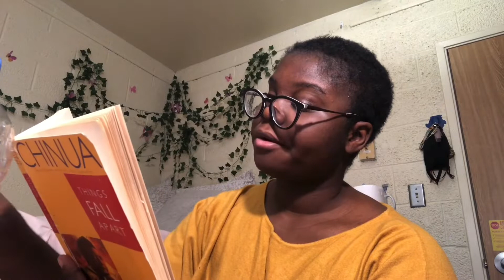ASMR African dad doesn't like your hair so he tries to shave your head | haircut roleplay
I had so much fun making this 😭😭

also ignore the monkey in the corner of the thumbnail, that was my best friend's idea 😌